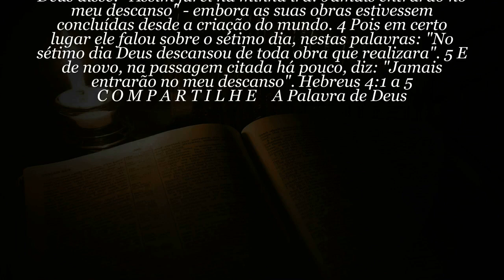60 SEGUNDOS DE BÍBLIA Dia 27 de Janeiro de 2020 A